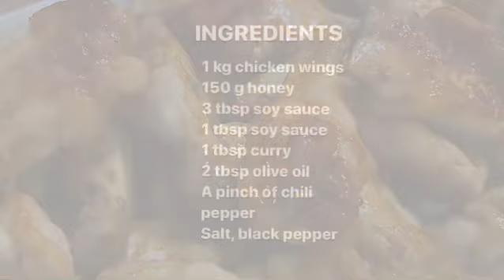CHICKEN WINGS WITH HONEY AND SOY SAUCE | BALLI VE SOYA SOSLU TAVUK KANATLARI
Tavuk kanatlarını alıştığımızın dışında, belki bu şekilde denemek istersiniz. Yapması çok kolay ve az malzemeli, ama çok lezzetli!

Malzemeler:
1 kilo organik tavuk kanatları
100 gram Bal
3 yk Soya Sosu
1 yk Köri
2 yk zeytinyağı
bir tutam acı toz biber
Tuz, Karabiber

Yapılışı
. Tavuk kanatları süzgeçte bol su ile yıkanır, suları süzülür. Bıçakla kanatların üzerine çizikler atılır.
. Küçük derin bir kapta bal, soya sosu, köri, karabiber, acı toz biber, tuz, zeytinyağı karıştırılır ve sos elde edilir.
Sos derin bir kap içerisine alınır, tavuk kanatları eklenir ve sos ile harmanlanır.
Üzeri kapatılarak buzdolabında bir saat bekletilir.
. 200 derecede önceden ısıtılmış fırında 25 dakika kızarana kadar pişirilir.
Afiyet olsun 😍

. Very easy to make and with little ingredients, but very tasty!

INGREDIENTS
1 kg organic chicken wings
100 g Honey
3 tbsp Soy Sauce
1 tbsp Curry
2 tbsp olive oil
A pinch of chili pepper

DIRECTIONS
. Wash the chicken wings in a strainer with plenty of water, drain their water. Scratches are made on the wings with a knife.
. In a small deep bowl, honey, soy sauce, curry, black pepper, chili powder, salt, olive oil are mixed and there you have your sauce.
. The sauce is placed in a shallow bowl, chicken wings are added and blended with the sauce.
. Cover and keep in the refrigerator for an hour.
. It is cooked in a preheated oven at 200 degrees for 25 minutes until browned